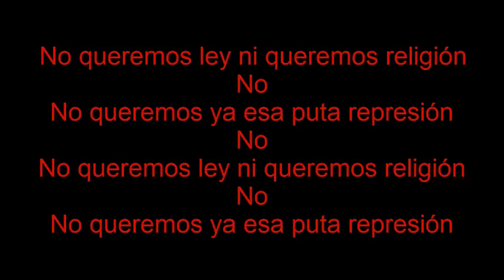La Pestilencia - No (Letra)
Letra de la canción "No" de la banda colombiana La Pestilencia

Año: 1989
Álbum: La Muerte... Un compromiso de todos